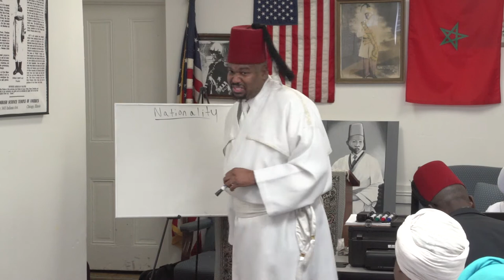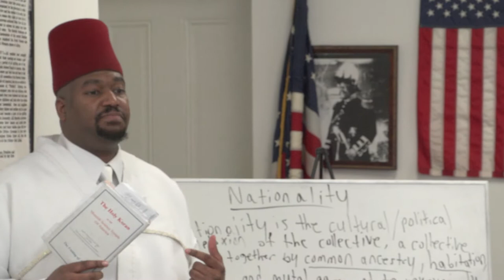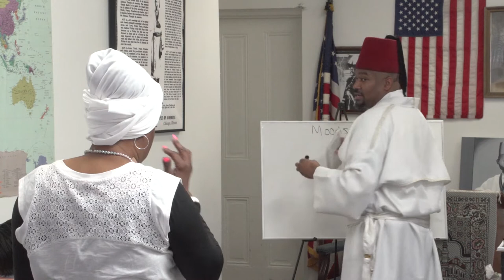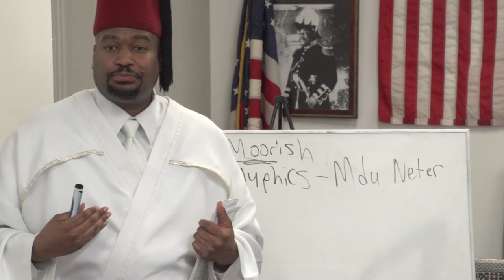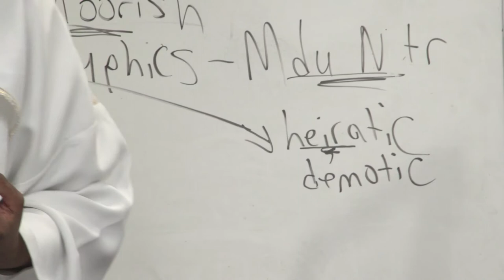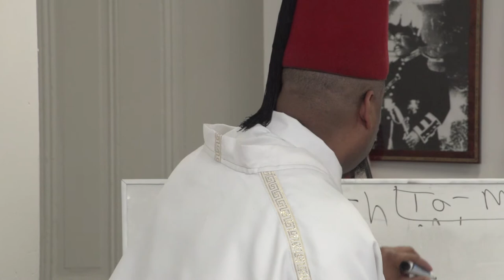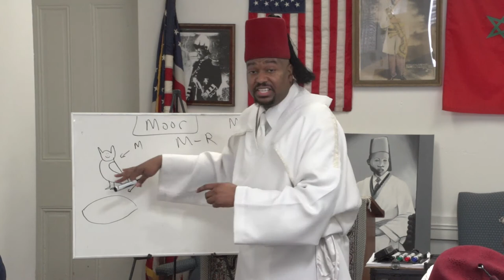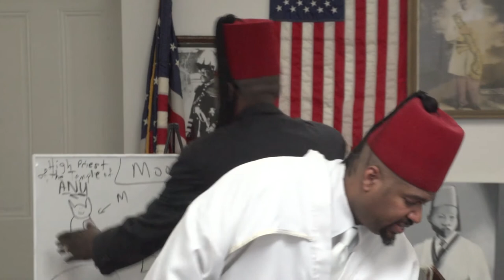Sunday School What Does Moor Mean?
The Moorish Science Temple of America was founded in 1913 by Prophet Noble Drew Ali. Subordinate Temple #11 was set aside on August 3, 1928 by Prophet Noble Drew Ali and a staff of Sheiks. Temple #11 is a vibrant temple in the Philadelphia community and continues to work to uplift fallen humanity. Bro. A. Hopkins-Bey is the Grand Sheik of Temple #11. In this video his is expounding on the term Moor and explaining how this word can be found in many of the ancient languages.